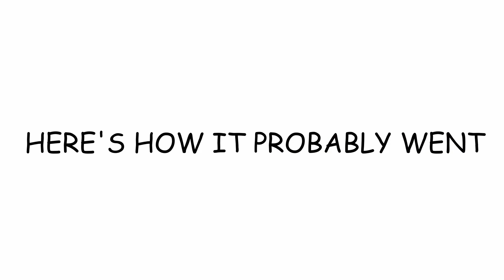Coffee VS Tea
Let me know any topics you want for these kind of videos